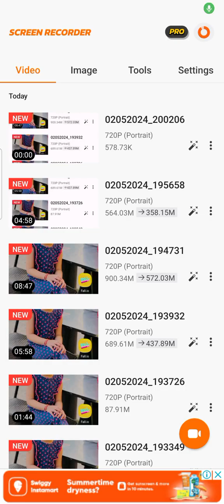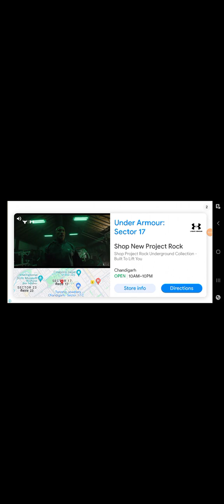I play Fall.oi .